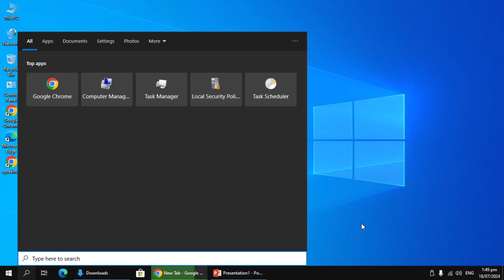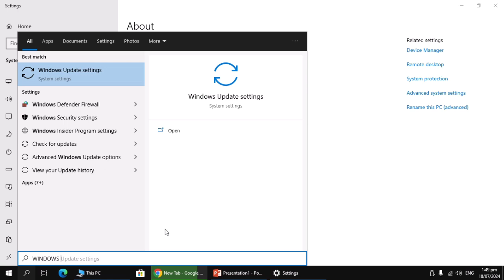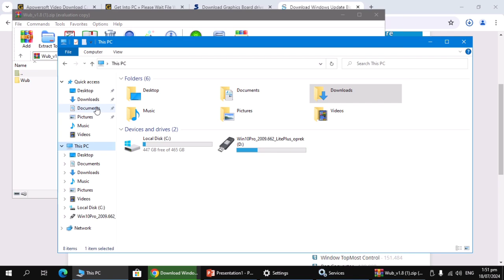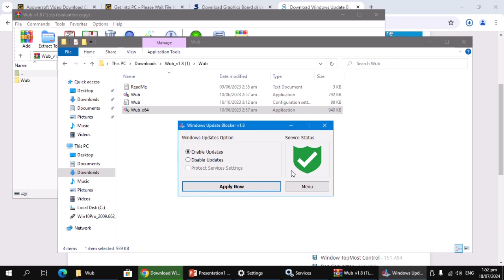How To Enable Windows Update in Window 10 Oprekin Lite OS? | Tech Tips